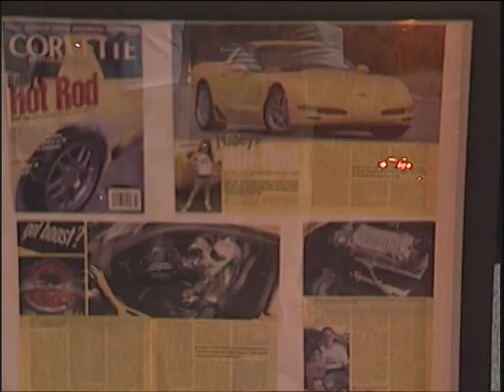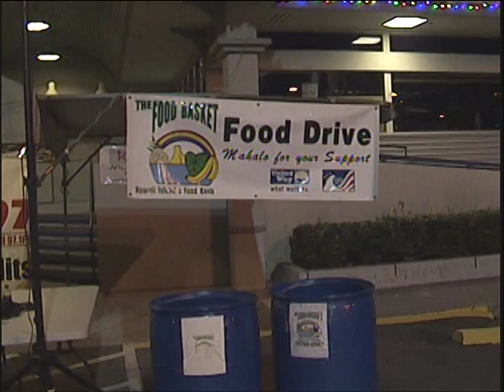Talk Story Hawaii "Lanihau Car Cruise"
Monthly Car Cruise at Lanihau Center in Kailua Kona, Hawaii. Filmed November 17, 2012. Talk Story Hawaii episode aired November 25, 2012.